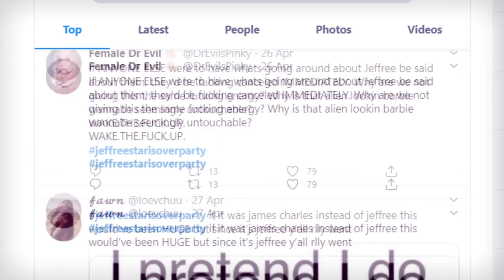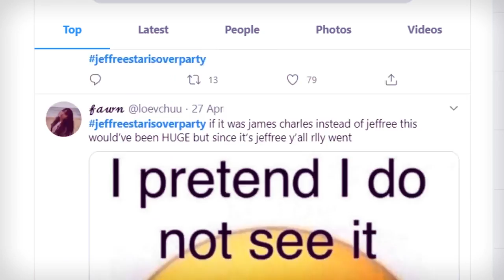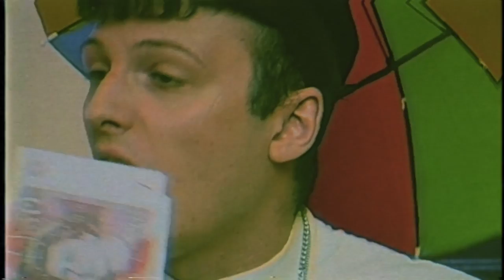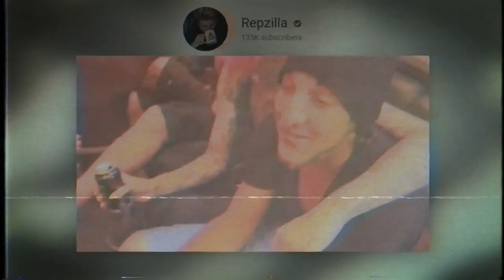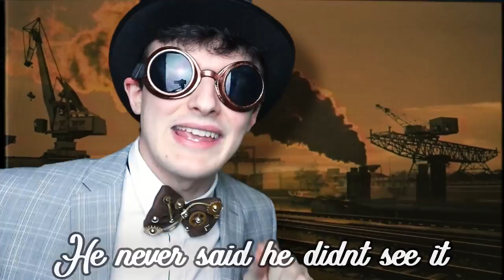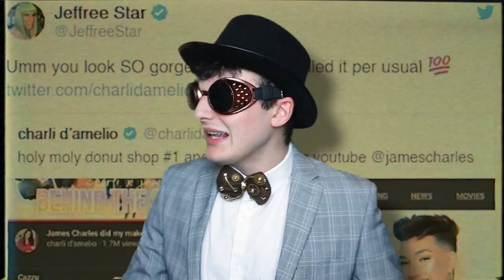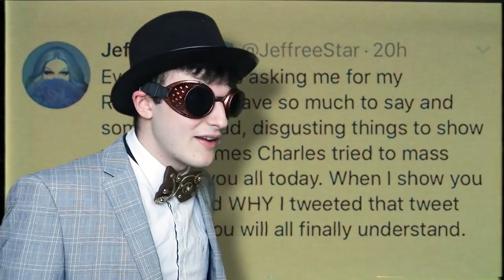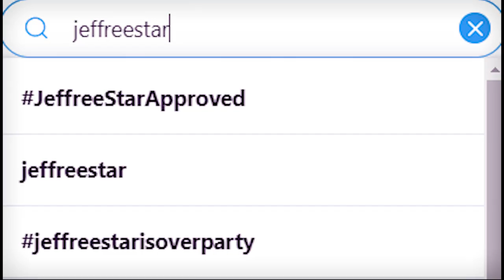The Dreaded Fall of Jeffree Star | A Darker Side to The Story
Jeffree Star has a Huge Problem...

Characters (ft.) - Dr. Don Valentine
Follow These or I Will Cry